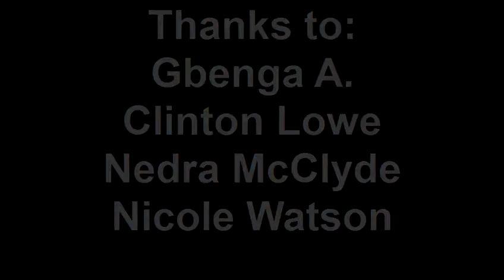I Act NY VLOG #8 Homage 3 Illmatic Harlem, NYC.mp4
After the 1st night of the workshop for Homage 3: Illmatic A new play by Shaun Neblett I got a few quick sound bites from talented actors Gbenga Akinnagbe, who came to see the show and one of the lead actors, Clinton Lowe. Director, Nicole Watson blessed us with her energy as well.

Homage 3: Illmatic is a visual representation of Nas' classic album. It's an amazing show that takes it's audience back to the days of early 90's Hip-Hop. I speaks in the voice of the black youth of that time and gives the listener/viewer and understanding of why times were so "Illmatic." If you get a chance to see it...don't miss it. ONE LOVE.